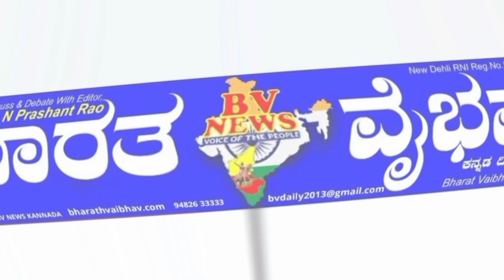ಲೋಕಸಭಾ ಚುನಾವಣೆಯಲ್ಲಿ ಕಾಂಗ್ರೆಸ್ ಕನಿಷ್ಠ 15-20 ಸ್ಥಾನ ರಾಜ್ಯದಲ್ಲಿ ಗೆದ್ದೆ ಗೆಲ್ಲುತ್ತದೆ :ಸಿದ್ದರಾಮಯ್ಯ ವಿಶ್ವಾಸ